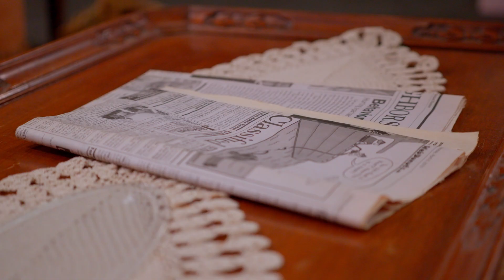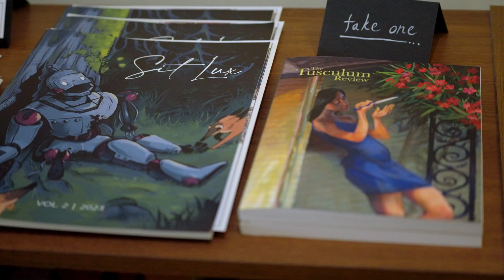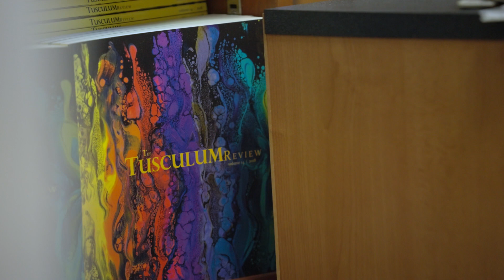The College Tour - Tusculum University - The Arts - Ep.7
Meet Todd, a junior History Education major from Greenville, Tennessee, whose passion for the stage has found a vibrant platform at Tusculum University. At Tusculum, the arts are not just an extracurricular option; they are a fundamental part of the university's mission to enrich students' personal lives and prepare them for exciting careers.

Todd's journey from a young actor to a mentor in the Tusculum Youth Actor Studio showcases the university's commitment to fostering talent across a wide array of artistic disciplines. Whether it's bringing classic plays like "The Glass Menagerie" to life on stage, showcasing student and local artwork in the Clem Allison Art Gallery, or empowering student writers and editors through literary publications like the Tusculum Review and Sit Lux, Tusculum is a hub of creative activity.

Tusculum's arts program not only allows students to explore their creativity but also to apply it in real-world contexts, such as designing branding packages for the university or creating murals for student lounges. This hands-on approach to learning ensures that students like Todd can blend their passion for the arts with practical career skills.

to learn more about how Tusculum University nurtures creativity and civic engagement, helping students like Todd craft a future that's "meant to be."